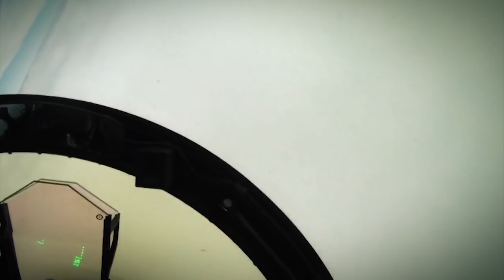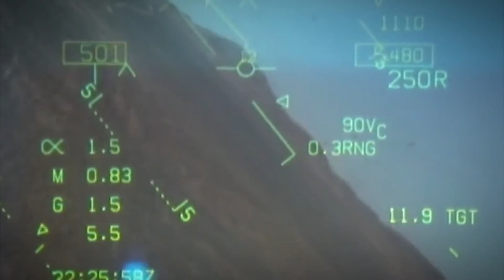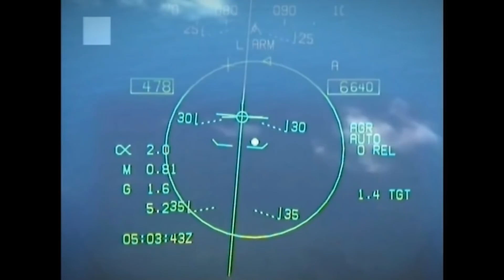2014 F-18 Navy Hornet Ball Video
The 2014 Hornet Ball Video made by "Wingnut"! The Hornet Ball is an annual event consisting of all the West coast Naval F-18 Hornet and Super Hornet squadrons, their pilots and guests. Each year's ball features a video compiled from the squadrons' year of flying in both combat and training missions.

CREDITS:

Intro Poem: "High Flight" by John Gillespie Magee

F.U.N. - Bassnectar & Seth Drake
Bullet Train - Stephen Swartz (feat. Joni Fatora)
Crave You (Adventure Club Remix) - Flight Facilities